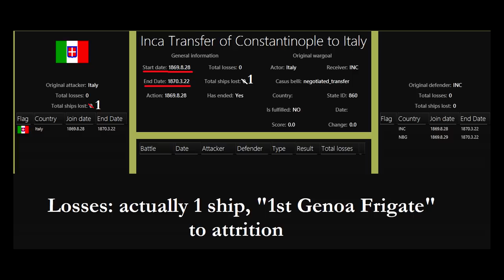The Shadow Funding Incident (Venice Part 12)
Japan vs Qing, the ultimate battle that has been raging on since 1836. This conflict will end today. After being temporarily kicked from the nation for toxicity, Lizard is back, but spam bot left him in a curious economic situation after his brief takeover. Japan has lots of spherelings demanding money, and one way to acquire that was to shadow fund... As we saw in Part 10.

A great new partnership is developing; between Italy, and the Incas also known as Tawantinsuyu. They are one of the two powers in South America, and it was taken over by virtualrock after he died on the Ottoman Empire earlier in the series. His great rival is Ameriga, a Japanese sphereling.

00:00 Intro and Recap
02:17 The Shadow Funding Incident
19:18 Analysis and Outro

Music, in order of appearance:
The Four Seasons, Winter, I. allegro non molto, Vivaldi
“Water” Three Kingdoms total war soundtrack
Lucio Silla, K 135 Ouverture Andante, Mozart
“For the Daimyo”, Shogun 2 total war soundtrack
Piano sonata n. 16 in b flat, Mozart
Battotai drip remix
“Beautiful blade”, Shogun 2 total war soundtrack
Piano Sonata No. 13, K.333 (3rd mvt), Mozart
In the Hall of the Mountain King, Edvard Greig
Orchestral suite 3 Air, Bach